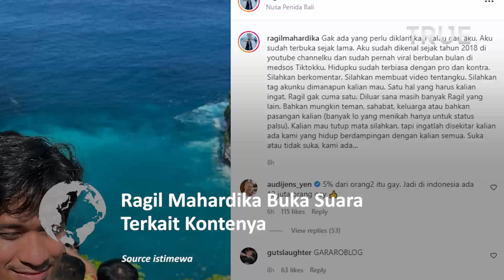Ragil Mahardika Buka Suara Terkait Kontenya yang Viral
Hal itu lantaran Deddy mengupas kehidupan kehidupan Ragil